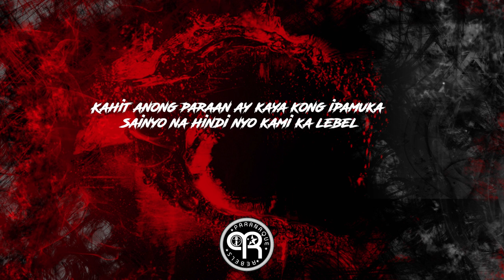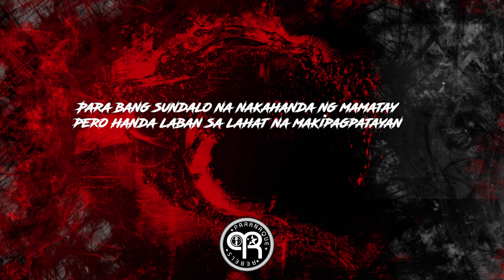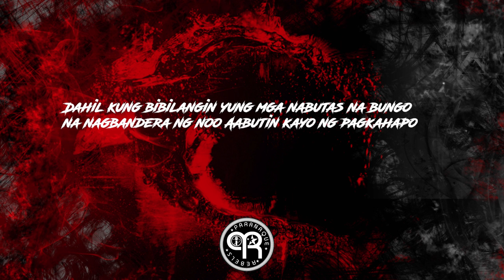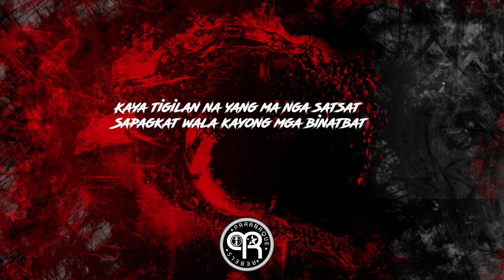Who U? (Official Lyrics Video) - Hombre x Mappet x Jaguar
Title: Who U? (Official Lyrics Video) - Hombre x Mappet x Jaguar
Instrumental By: DonRuben Beats
Recorded at: Parañaque Rebels Studio

Special Thanks to:
ALLSTARPRO / TEAM RNR /  TEES DISTRICT / YOHIPHOP CLOTHING /  LIFETIMECLO / HARDCOURT RESTOBAR / CURRENCY CLOTHING / SD CLOTHING / SALAKOT NI MANOY